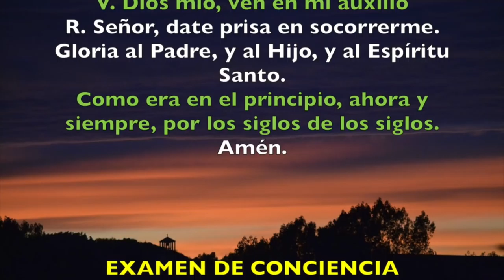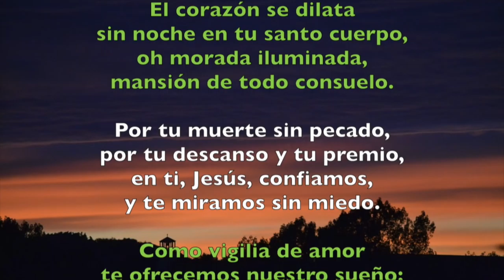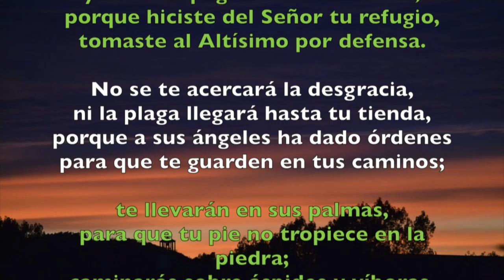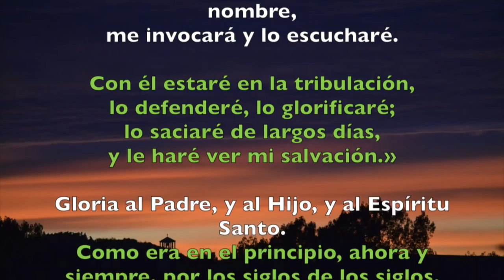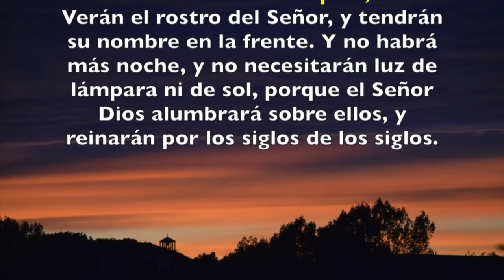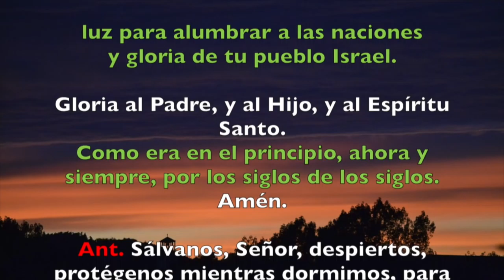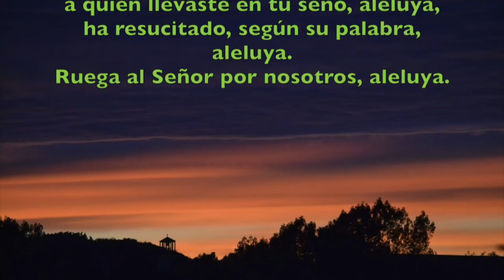Oración de la noche (Completas), DOMINGO 15 DE ABRIL 2018 | Padre Sam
Liturgia de las Horas, Completas Domingo 15 de abril 2018.